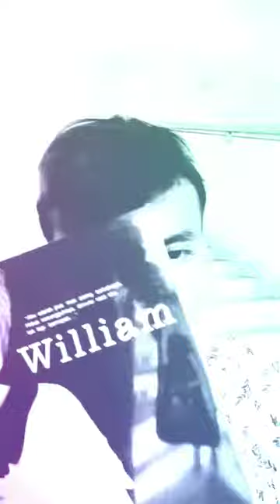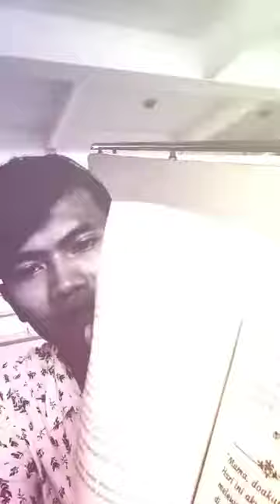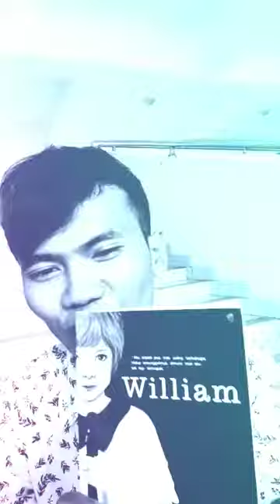UNBOXING BUKU RISA SARASWATI WILLIAM HARGA 10RB AJA !!!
Kalau ke Jogja jangan lupa mampir ke Shopping sampingnya taman pintar...